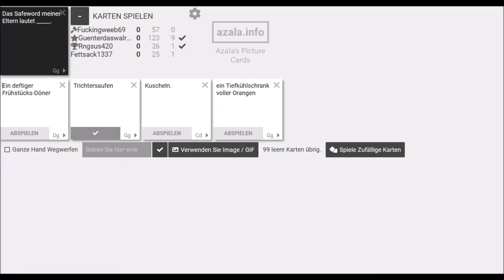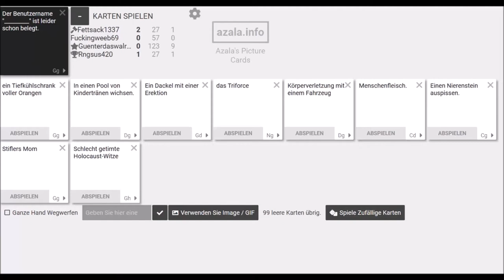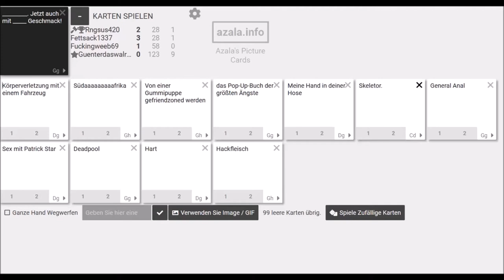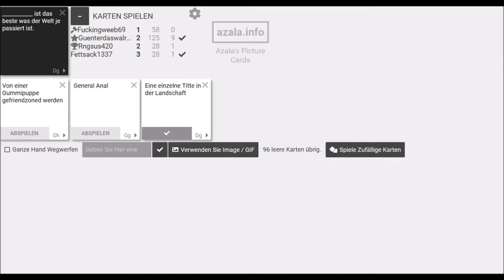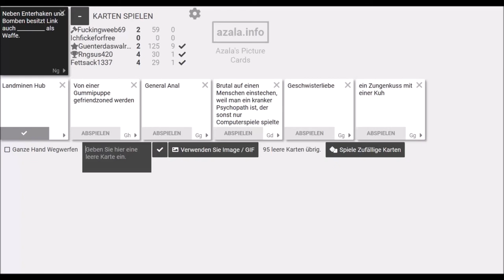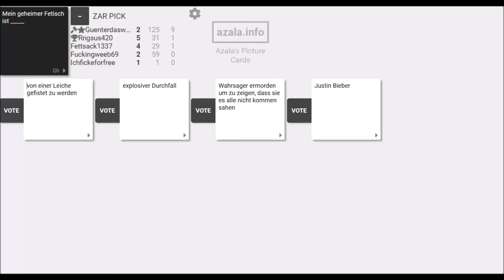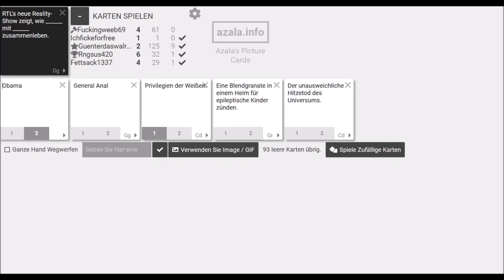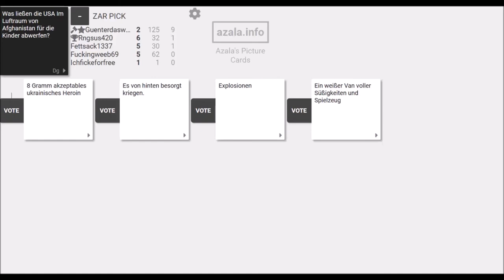Ich habe Steuerhinterziehung studiert!: Cards against Humanity